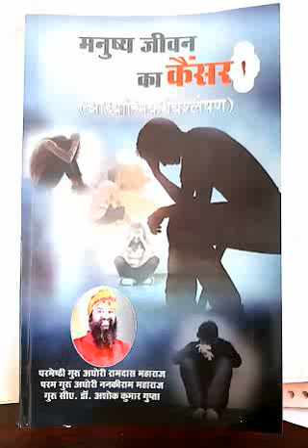बच्चा जैसे जैसे बडा होता है उसकी मानसिक स्थिति खराब क्यों हो जाती है ?